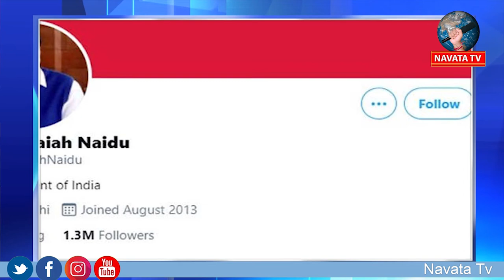ట్విట‌ర్ అనూహ్య నిర్ణ‌యం..! ఉపరాష్ట్రపతి వెంకయ్యనాయుడు /Vice President Venkaiah Naidu..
Hey guys!